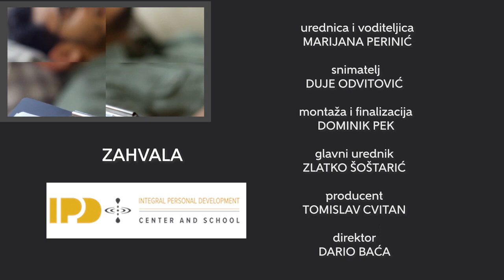Životni užitak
Gosti: Sanja Doležal i Tomislav Kuljiš, emisija IPD introspekcija TV zapad

T. Kuljiš je osnivač IPD Centra osobnog razvoja i međunarodno akreditirane škole Integralne tjelesne psihoterapije koji djeluju u Zagrebu, Beogradu, Ljubljani, Rijeci, Splitu, Podgorici kao i u online varijanti.